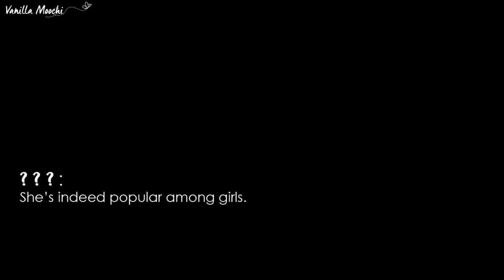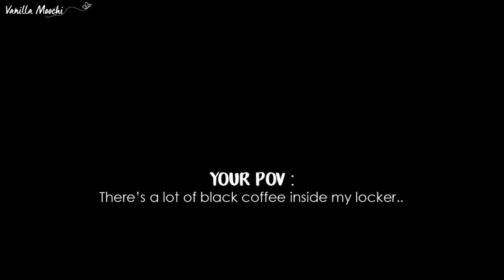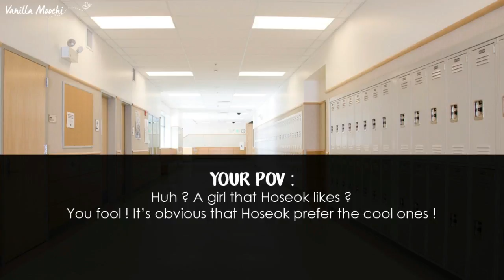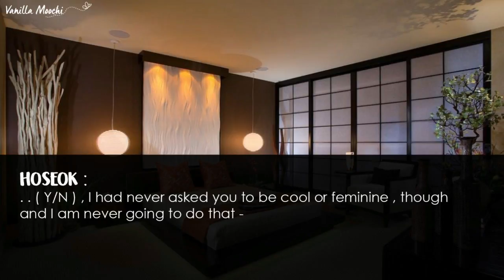「 ONE SHOT FF 」 BTS J-Hope • Candy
* If you have ever read this story somewhere , well yes indeed , the storyline is not mine. It's a remake of manga that i read.
* No offense. Any Similarity is all coincidental.

** Musics that i used :
# Samuel - Candy
# Piano _ Wanna One - Kangaroo
# Piano _ BTS - Fake Love
# Piano _ BOL4 - Lonely